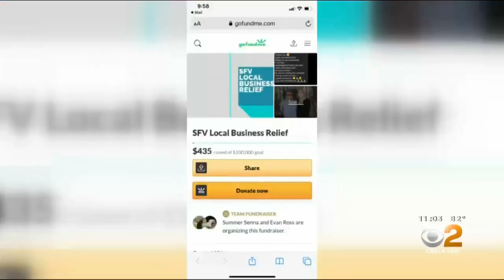Volunteers Help Clean Up Van Nuys Businesses After Looters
Volunteers from across the community came together to help clean up and restore Van Nuys businesses which were looted and vandalized during protests Monday evening. Kandiss Crone reports.